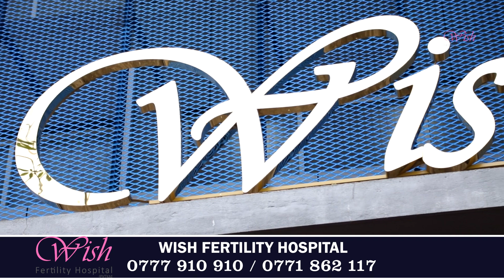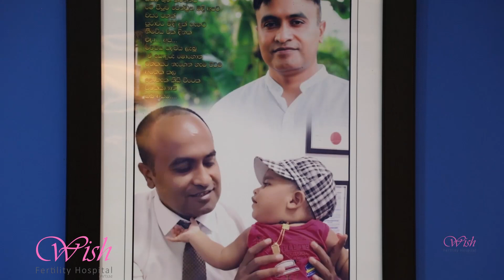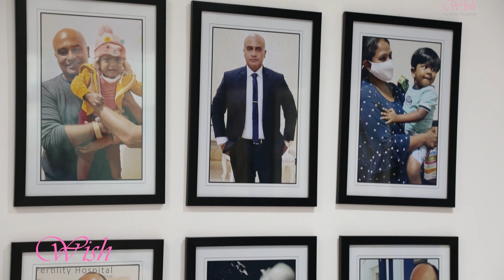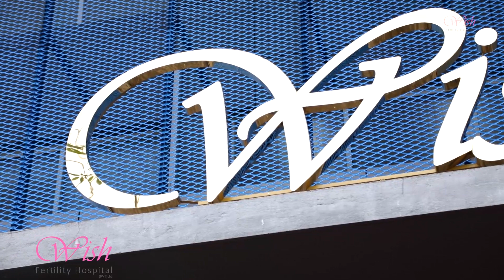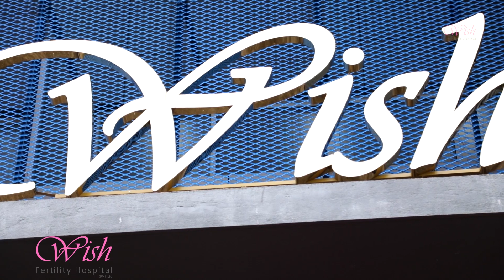ලෝකයම පිළිගන්න ලංකාවේ Fertility රෝහල | 2023-01-21 වන දින ITN හි විකාශය වූ සම්පූර්ණ වැඩසටහන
ලෝකයම පිළිගන්න ලංකාවේ Fertility රෝහල | Doctor Channeling - 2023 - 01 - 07 වන දින ITN හි විකාශය වූ සම්පූර්ණ වැඩසටහන. | නළ දරු තාක්ෂණය සහ කළල වෛද්‍ය විශේෂඥ හෙළරුවන් පසන් කුමාර - Dr. Helaruwan Pasan Kumara